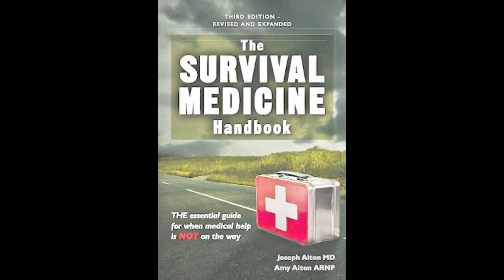The Tactical Tampon: Can Tampons Be Used in Survival Scenarios as A Gauze Packing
Injuries and wounds which occur after a disaster or when a hospital is not available need extra attention to prevent complications. Dr. Joe Alton discusses the use of tampon material for wounds.

Read Nurse Amy's thoughts here: Nurse Amy here, as a tampon veteran... I can honestly say tampons are
1) Expensive now (better to spend your money on actual first aid products to save $$)
2) Made in places with less than high standards (there have been recalls from them falling apart! Kotex 2018 see below)
3) exert ZERO pressure on the walls of any body cavity (otherwise I would not be able to get it out of where it was supposed to be used would I?)
4) Are more of a PLUG than an absorbent (so you won't see the massive blood pooling inside the wound) I won't get into details of what comes out of us after we pull out our tampons, but you would be shocked and surprised.
Soo...Buy appropriate supplies for appropriate uses is a good solid motto. Use a hammer for a nail and a fork to eat with. I'd rather see you use a torn up sheet or t-shirt than a tampon. Always remember to use major direct pressure over the material and for as long as it takes to stop the bleeding.

Here is the Kotex recall: "Kimberly-Clark has received reports from consumers of the U by Kotex® Sleek® Tampons, Regular Absorbency, unraveling and/or coming apart upon removal, and in some cases causing users to seek medical attention to remove tampon pieces left in the body. There also have been a small number of reports of infections, vaginal irritation, localized vaginal injury, and other symptoms. Consumers who experience vaginal injury (pain, bleeding, or discomfort), vaginal irritation (itching or swelling), urogenital infections (bladder and/or vaginal bacterial and/or yeast infections), or other symptoms such as hot flashes, abdominal pain, nausea, or vomiting following use of the impacted product should seek immediate medical attention."